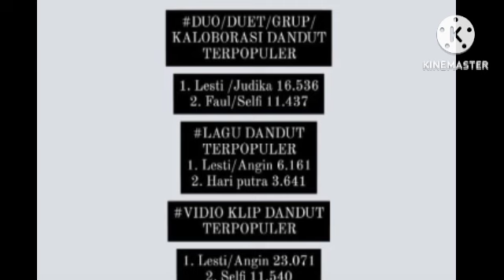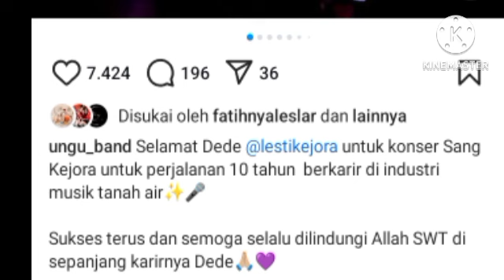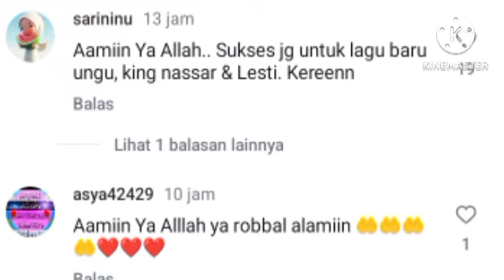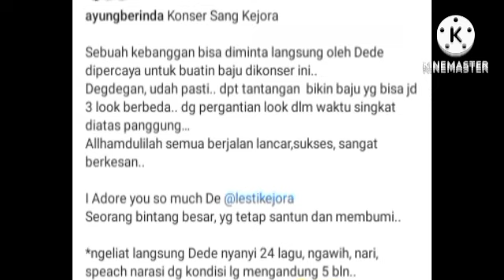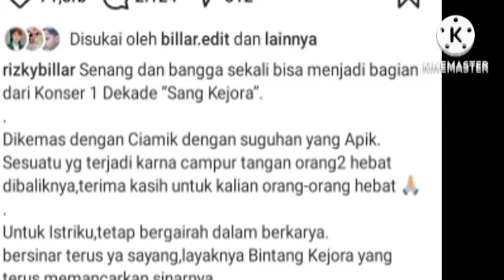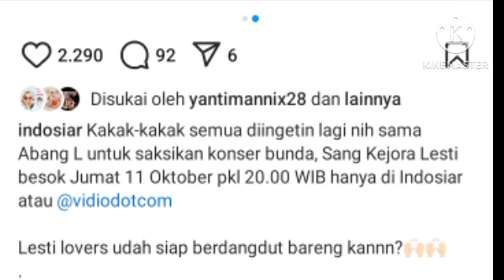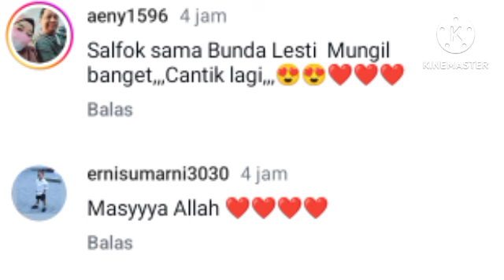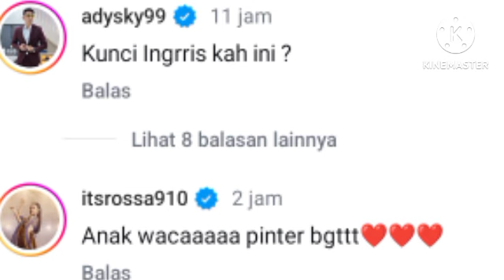LESTY KASIH INFO SOAL INI & ROSSA, PUTRA SIREGAR GERCEP KATAKAN INI DI FEED BILLAR